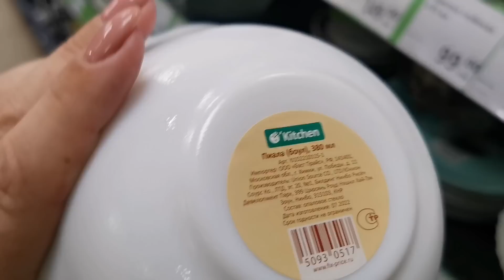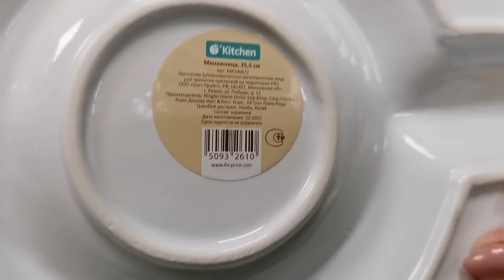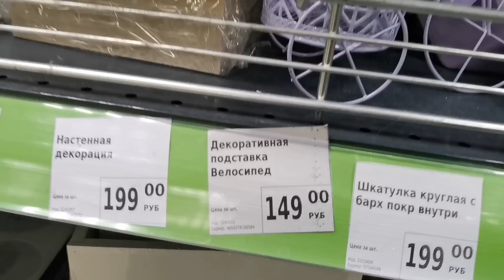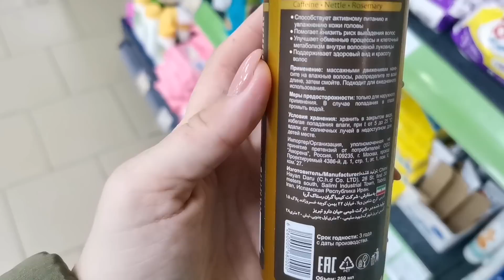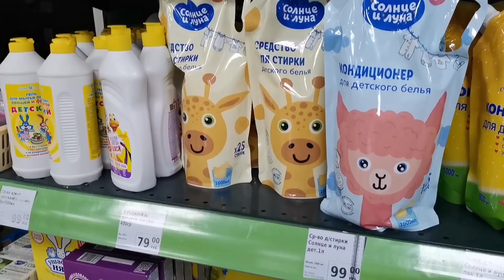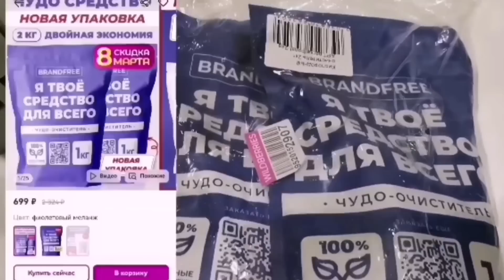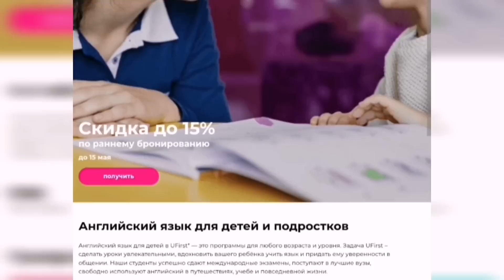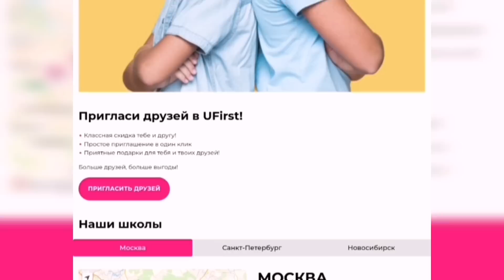ФИКС ПРАЙС НОВИНКИ👍ИДЕИ с покупками➡️ПЕРЕДЕЛКА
Мой канал на телеграм ➡️Ksana Vision
Ksana Vision